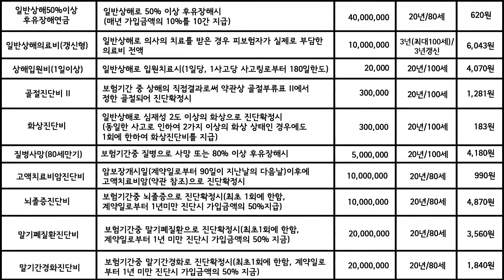보험기자가 직접 보험진단을 받아보았다! [딱 필요한 금융정보 '따끔']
보험 가입할 때 복잡한 약관들!
보험을 잘 모르는 소비자들은 도저히 알 방법이 없는데...
과연 내가 가입한 보험이 나를 지켜줄까?

보험전문가에게 들어보는 내 보험 알아보기!!
지금 따끔에서 알아보시죠